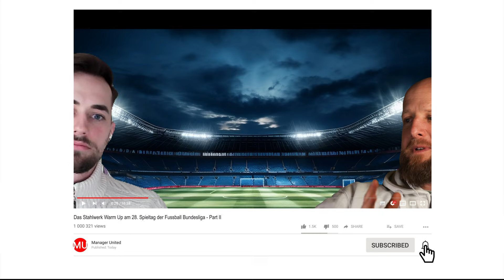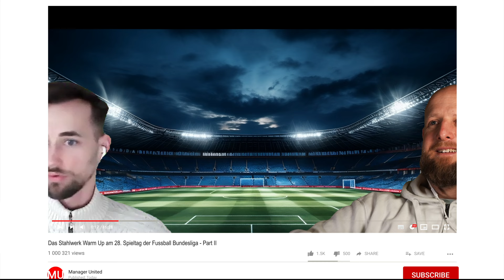Was ist da schon wieder los... das Top 11 Team am 28. Spieltag der Fussball Bundesliga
Ausstattung:
Kamera: Lumix G80

Stativ: Cullmann